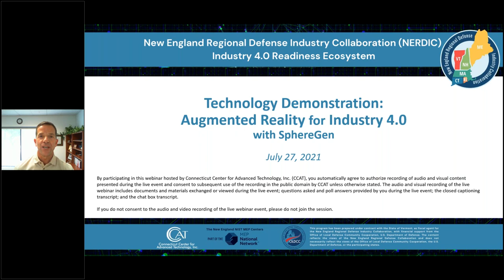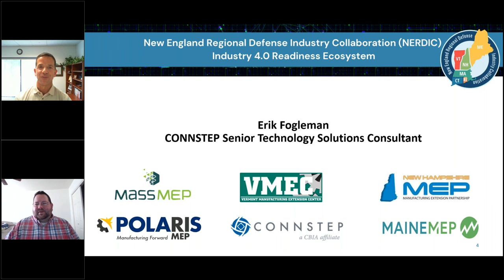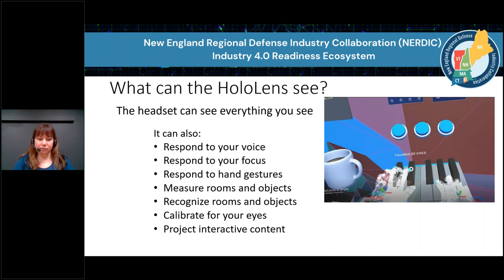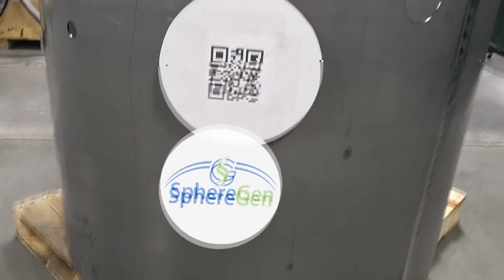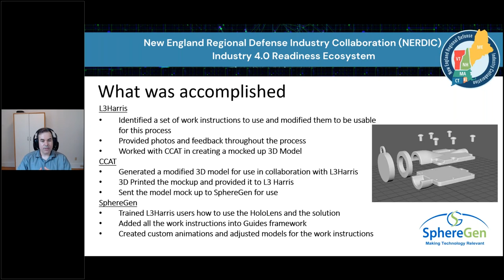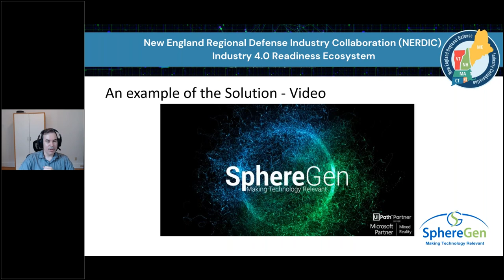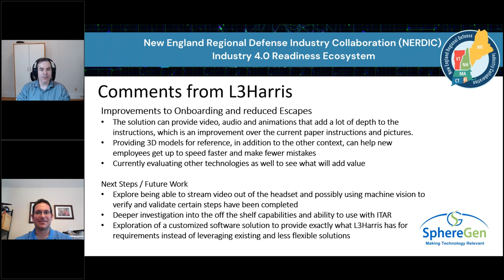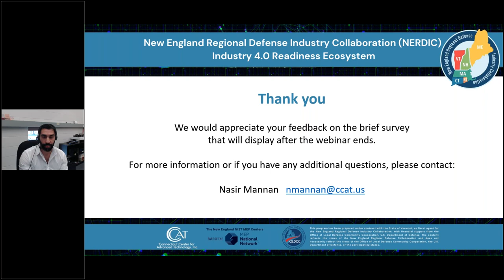Augmented Reality with SphereGen | how to use it to improve your manufacturing process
Augmented Reality is the overlaying of digital content into the physical environment. For manufacturers, this can include any type of virtual parts, data, photos, videos, and work instructions. These assets can be transposed on to a machine in the real world for easier training and troubleshooting through a device such as a phone or headset. HoloLens 2, an advanced augmented reality headset created by Microsoft, has comprehensive voice recognition, gesture recognition.

Learn how augmented reality can expedite training and onboarding, standardize work and procedures for employees and improve remote work and troubleshooting.

Each workshop begins with an introductory overview of NERDIC with a conversation with special guests across the New England ecosystem.

Featured presentation starts at 11:14 by Andrew Guagliardo of SphereGen Technologies.

Connecticut Center for Advanced Technology, Inc. (CCAT) delivers a series of videos, as part of the NERDIC Industry 4.0 Readiness Ecosystem program, to show how Industry 4.0 technologies can optimize manufacturing processes for the New England defense manufacturing supply chain.